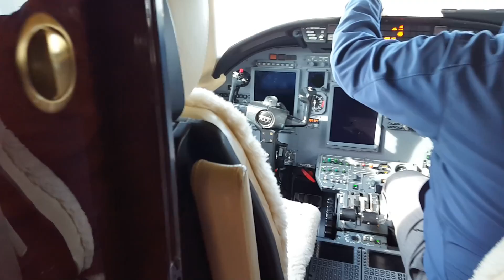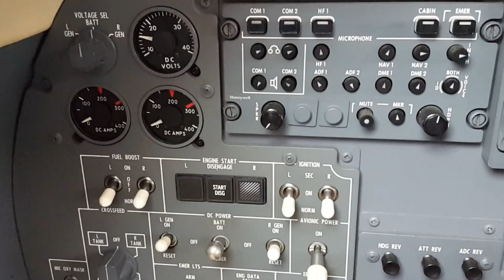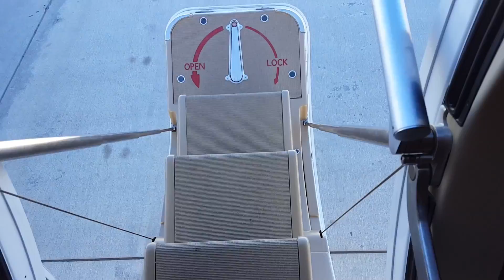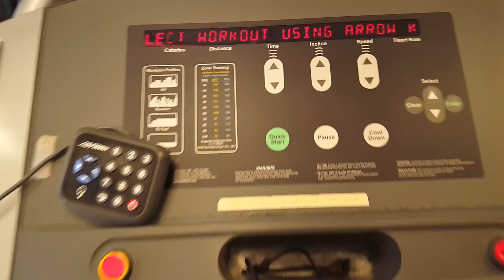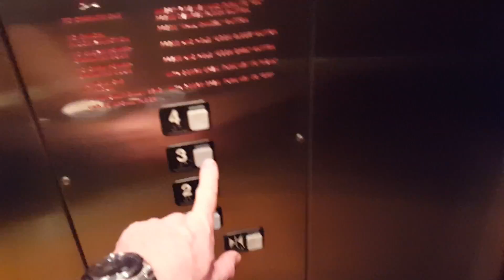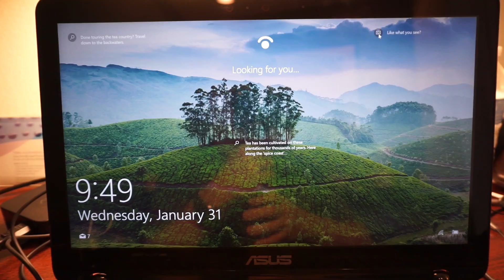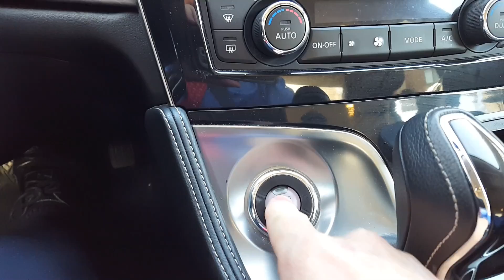SIDESTEP? Cessna Citation Flight to Charlotte NC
Pilot Vlog 162. Flying the Cessna Citation XLS private jet to charlotte, Nc. During this flight we have the ATC communications recorded and cockpit video of the takeoff and landings. The sidestep is part of an instrument approach clearance where the pilot is cleared for an approach to one runway but, to land on a parallel runway once it's in sight. If you were on a visual approach, you would just request the other runway and be cleared for a visual approach to that runway, if available. Just before the hand-off to Charlotte Tower we were cleared for the visual approach to 36L. So, we should have just request 36R.

Equipment used to make the vlogs.
Sony a6000 Camera
Sony Microphone
GoPro Hero 5 Black
GoPro HERO4 Silver
Nflightcam Aircraft Audio Cable for GoPro Hero
Cyberlink PowerDirector